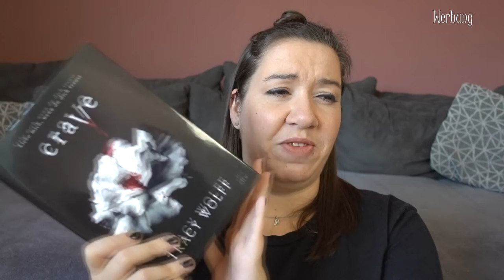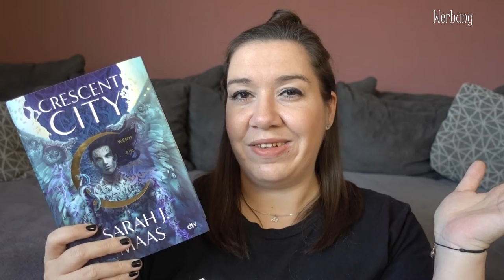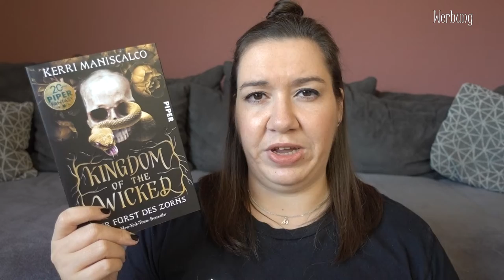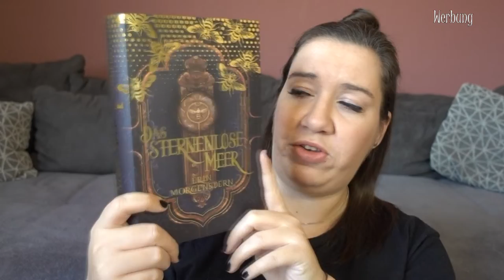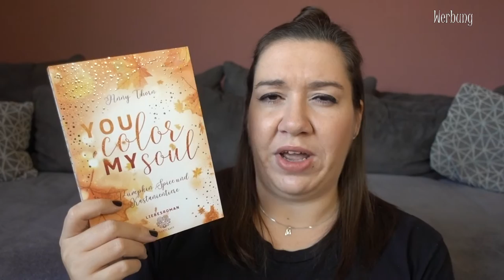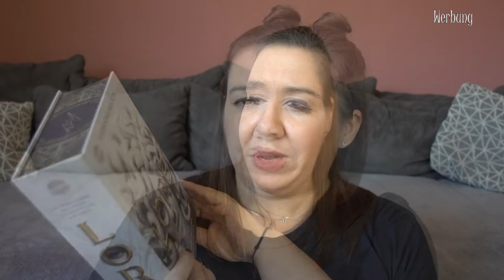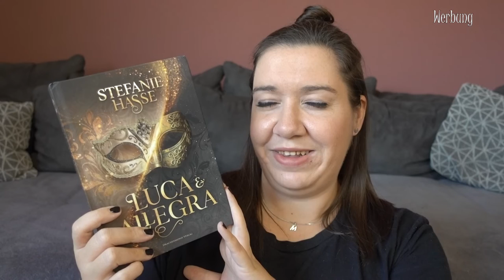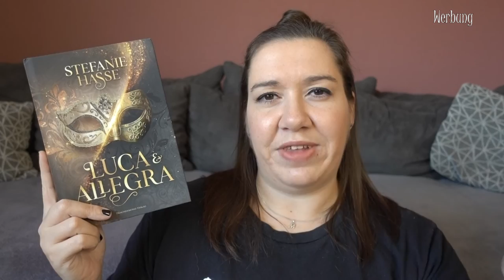Let's talk about... Buchschnitte | inkl. Gewinnspiel | Canis Minor Art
heute möchte ich mit euch über Buchschnitte quatschen, welche gibt es, wo könnt ihr sie bekommen, usw...
Und am Schluss gibt es auch noch etwas zu gewinnen!

Amazon Wunschliste